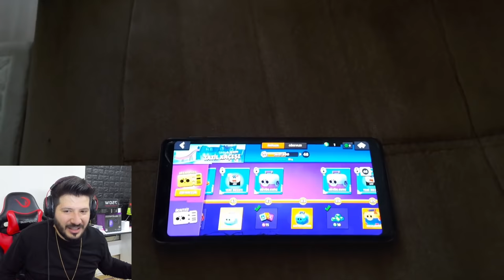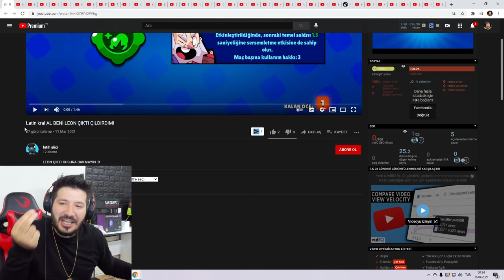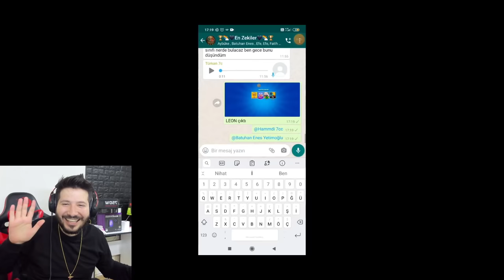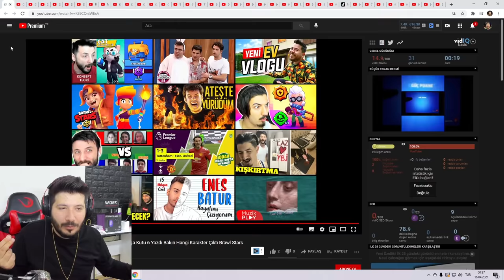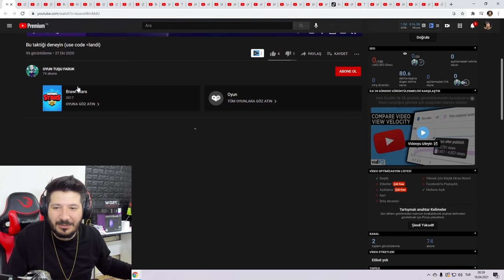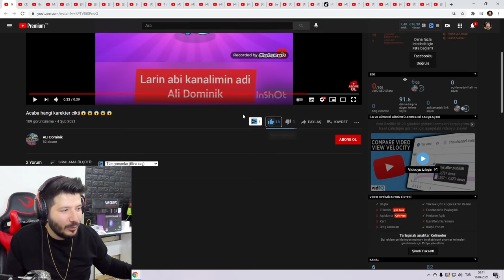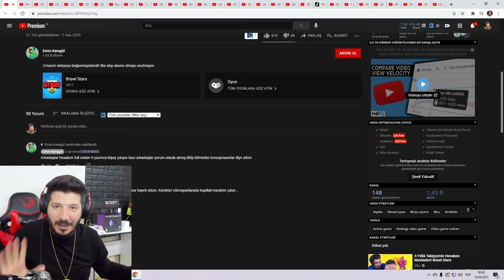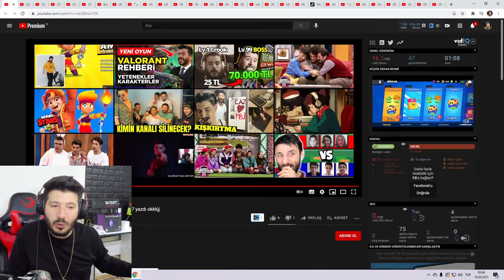MEGA KUTU 9 YAZDI ÇOCUK ÇILDIRDI Brawl Stars